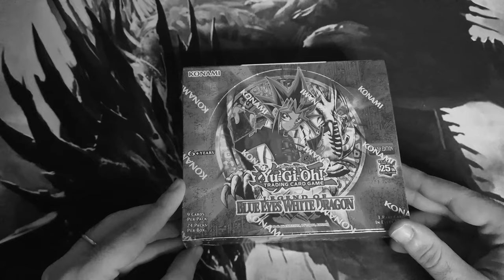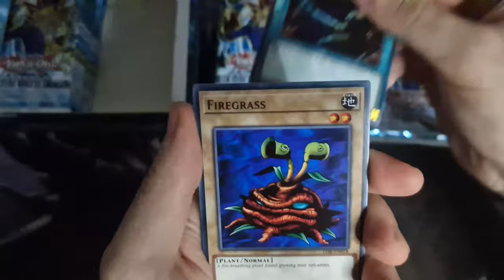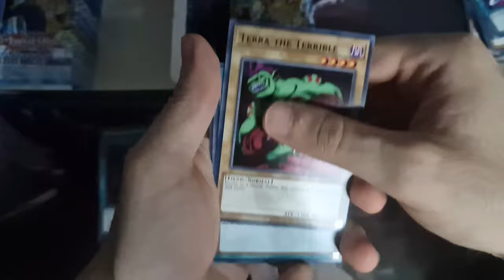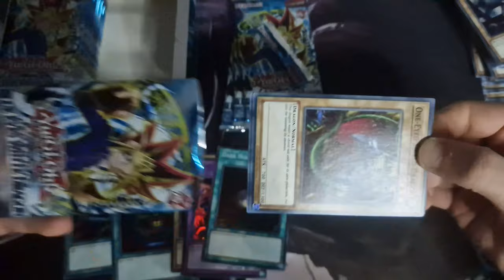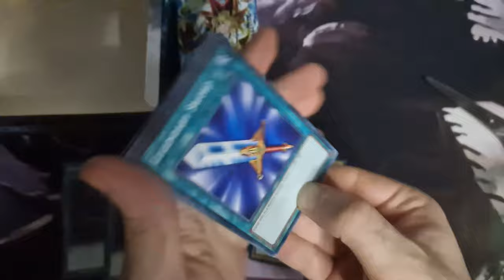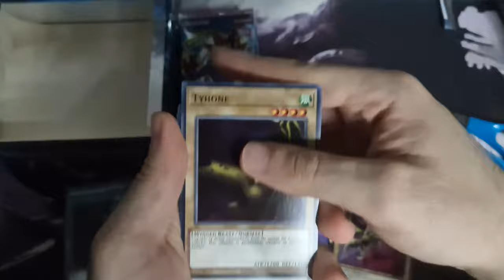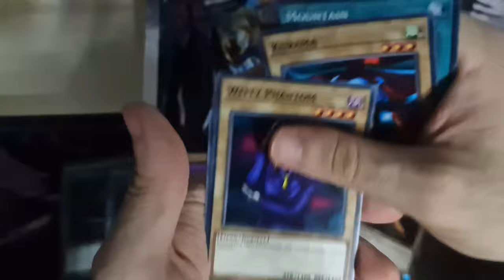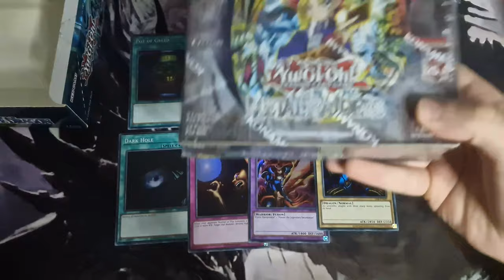CHE SCHIFO | Apertura BOX La LEGGENDA DEL DRAGO BIANCO OCCHI BLU • YuGiOh 25 Anniversario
LA LEGGENDA DEL DRAGO BIANCO OCCHI BLU è stato il primo BOX YUGIOH rilasciato del gioco TCG, contenente carte iconice come il DRAGO BIANCO OCCHI BLU o EXODIA IL PROIBITO che hanno caratterizzato la nostra infanzia grazie all'anime di Yu-Gi-Oh! Ma LA LEGGENDA DEL DRAGO BIANCO OCCHI BLU ha senso come BOX oggi come oggi?

Se l'obiettivo è quello di sbustare semplicemente in maniera nostalgica come ho fatto io allora assolutamente sì MA... Acquistarlo sperando di trovarci qualcosa di veramente bello, beh, non ha molto senso... LA LEGGENDA DEL DRAGO BIANCO OCCHI BLU è senz'altro il box più rappresentativo del gioco di YUGIOH e dell'anime così come lo stesso DRAGO BIANCO OCCHI BLU è stata ed è tutt'oggi una delle carte più amate di tutto YUGIOH assieme al fantomatico Exodia il Proibito, di cui abbiamo trovato la sua migliore amica Fede. Non si dice.

In ogni caso, se volete una bella botta di nostalgia, allora questo BOX è perfetto per voi essendo il più vecchio, il più vintage si potrebbe dire, dopo tutto LA LEGGENDA DEL DRAGO BIANCO OCCHI BLU è il primo box rilasciato dedicato a YUGIOH. Se invece volete acquistare il box per rivendere le carte all'interno, beh, difficilmente riuscirete a rientrarci con l'acquisto dato che il prezzo è alto.

I Box 25° Anniversario YUGIOH sarebbero potuti essere stati meglio se KONAMI avesse deciso di mantenere il nuovo rateo per quanto riguarda Super e Secret, ma soprattutto sarebbe stato carino e sensato se all'interno fosse stato possibile trovare alcune carte nella rarità 25° Anniversario o Quarter Century. Avrebbero avuto decisamente MOLTO più senso.

Se siete nuovi, benvenuti sul canale YouTube 96StardustDragon, il luogo ideale per tutti gli appassionati di Yu-Gi-Oh! in cerca di contenuti dedicati al Formato Edison, Tengu Plant, GOAT o Retro Format in generale. Se sei un giocatore di Yu-Gi-Oh! desideroso di esplorare le dinamiche di questa variante retro del gioco di carte collezionabili più famoso al mondo, sei nel posto giusto!

Il mio canale si immerge completamente nel mondo di Yu-Gi-Oh!, con un'enfasi particolare sul Formato Edison e Tengu Plant e MOLTO PRESTO ANCHE GOAT. Apro e analizzo i Box espansione dedicate a questa intrigante variante di gioco, offrendo approfondimenti, strategie e suggerimenti per il metagame.

Il mio obiettivo con questa rubrica è quello di esplorare i migliori box Yu-Gi-Oh! e le migliori espansioni Yu-Gi-Oh! per il Formato Edison, GOAT e gli altri Retro Format, così da guidarvi nella scelta dei vostri eventuali acquisti oppure per il mero intrattenimento.

📌| Capitoli Video